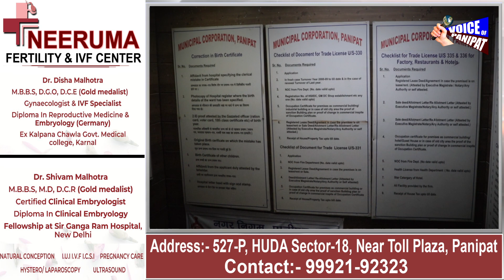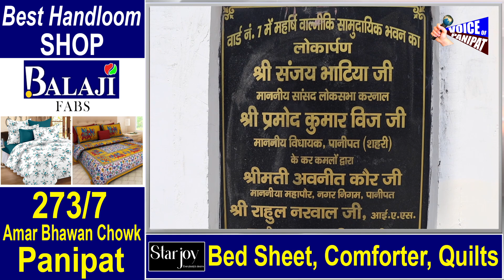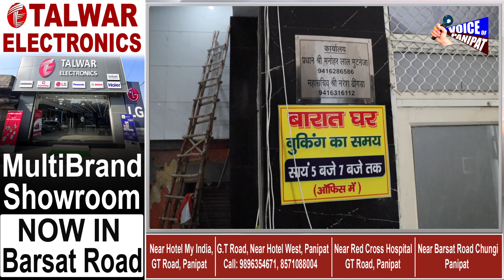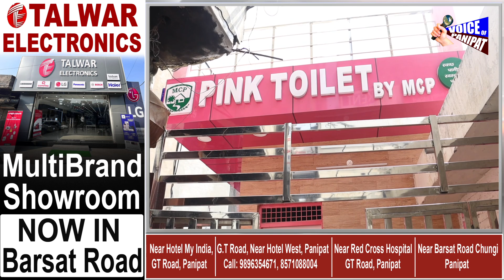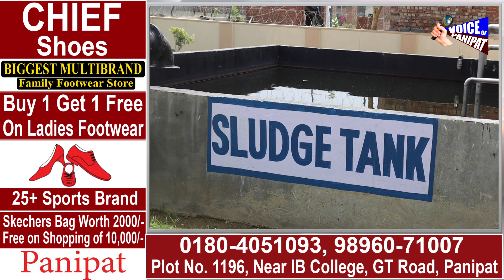पानीपत बदल रहा है, नगर निगम पर बनी ये वीडियो जरूर देखिए